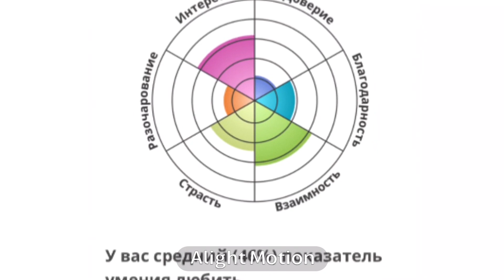Решил проверить тест на любовь…